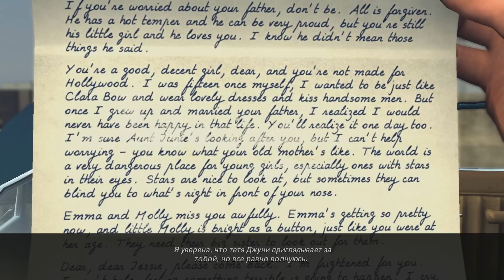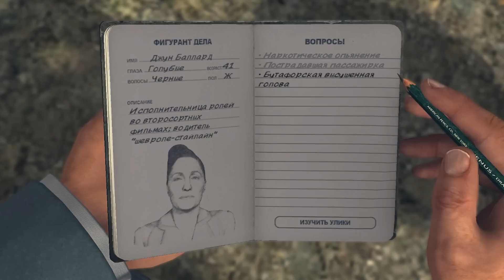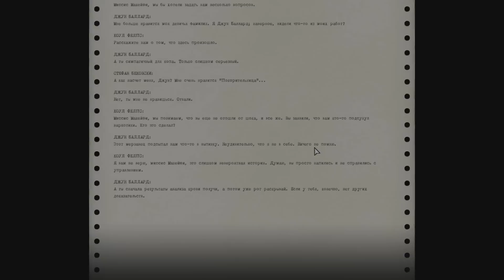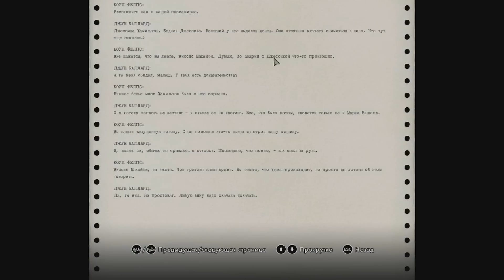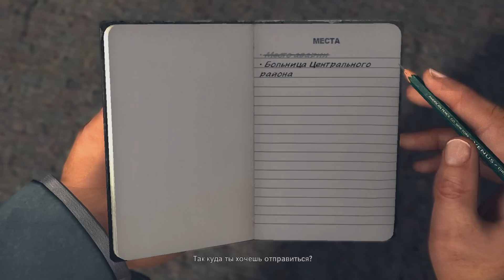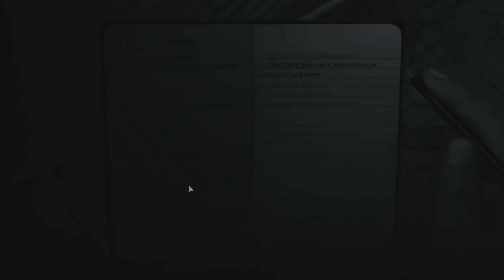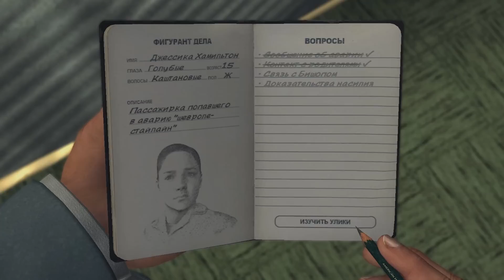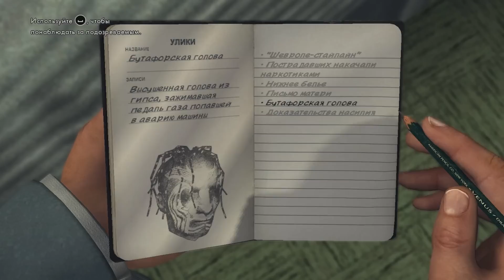L.A. Noire прохождение - Падший Идол - Часть 7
Действие игры происходит в 1947 году в городе Лос-Анджелес. Игроку, выступающему в роли детектива полиции Лос-Анджелеса (англ. Los Angeles Police Department, сокр. LAPD) по имени Коул Фелпс, предстоит раскрыть ряд преступлений. Для этого потребуется осмотреть места, где они произошли, в поисках улик и всевозможных зацепок, которые могут привести к преступнику. Именно от успешности следственных действий игрока будет зависеть, насколько полно будет раскрыта картина происшествия.